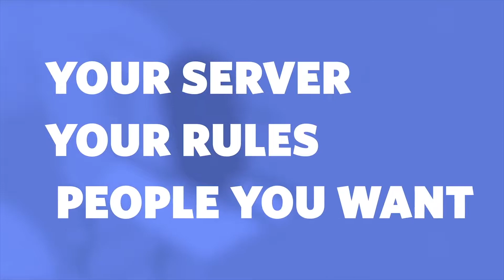Корсары возвращаются, ремейк KOTOR и новый farming simulator, а также независимый Discord!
Всем доброго времени суток, Дорогие Друзья!)
В нашем сегодняшнем выпуске мы собрали для Вас множество свежих и интересных новостей об играх и игровой индустрии в целом. Корсары возвращаются, ремейк KOTOR и новый farming simulator, а также независимый Discord! Все это и многое другое ожидает Вас в нашем видео.

00:00​​​​ Вступление
00:20​​​​ Ремейк Star Wars: KOTOR
01:05​​​​ Анонс Corsairs Legacy
02:02​ Microsoft не купила Discord!
02:46 Xbox Live Gold больше не нужна!
03:09​​​ Запуск PlayStation Plus Video Pass
04:33​​​ Анонс Farming Simulator 22
05:00​​ STALKER 2 скоро выйдет?
05:32 Завершение